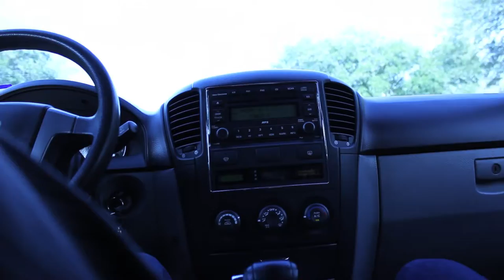Vlog#14 | Bordem = Mall [HD]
What we do when we have nothing else to do.